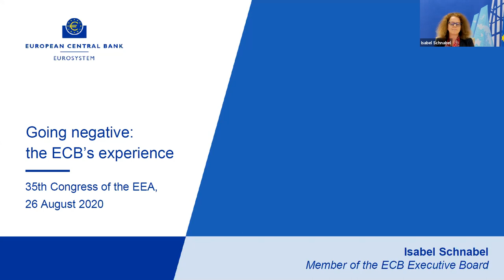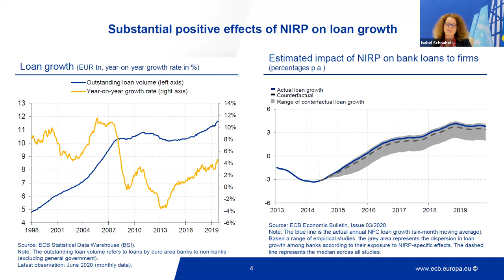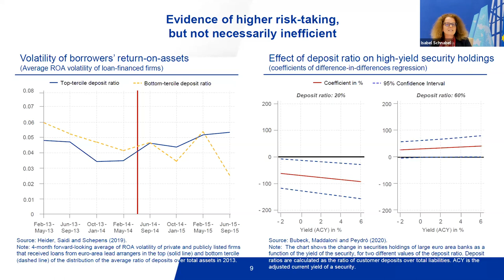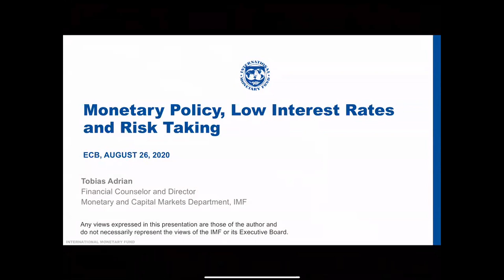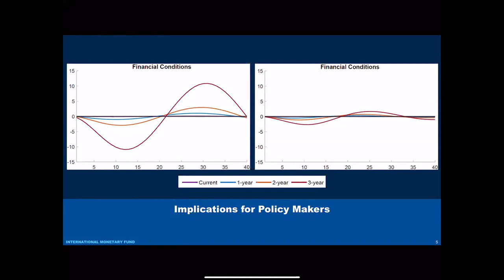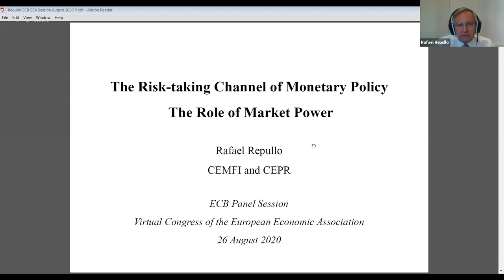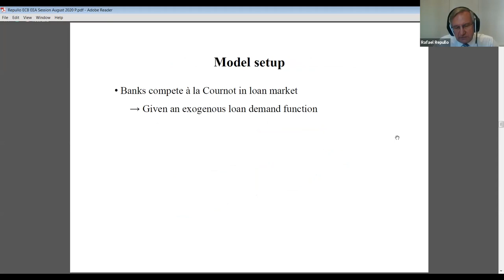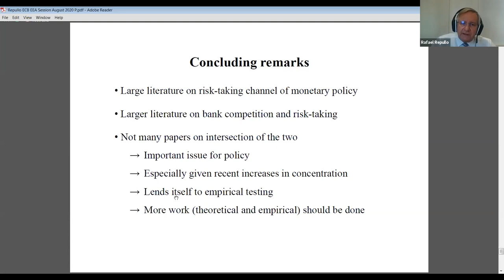Monetary Policy, Low Interest Rates and Risk Taking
We live in a world of low and declining interest rates. There is an increasing debate on the macroeconomic implications of such low rates. In particular, there is concern that low interest rates may have undesirable effects on risk-taking and, ultimately, on financial stability. This roundtable will focus on the consequences of low interest rates for stability and growth and, in particular, on their implications for the conduct of monetary policy. This session is organised by the European Central Bank (ECB).